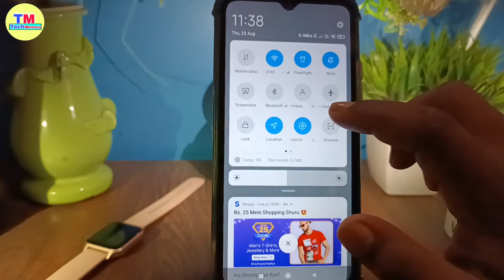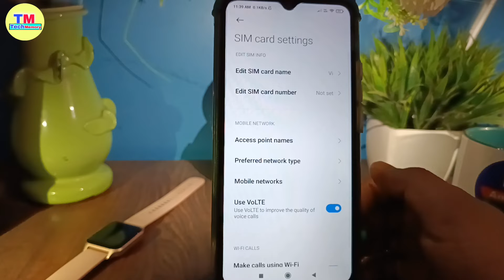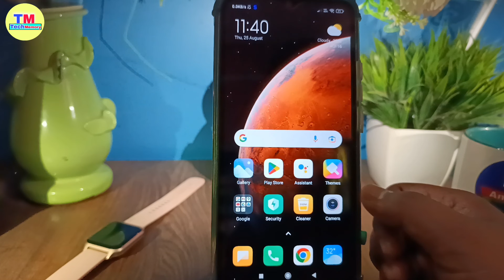vi sim call ended problem solution kaise kare !! vi sim call ended problem fix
hello dosto namaste aap loag kaise hai video me hm loag sikhenge ki vi sim call ended problem solution ya vi sim se call nahi ja raha hai to kya kare